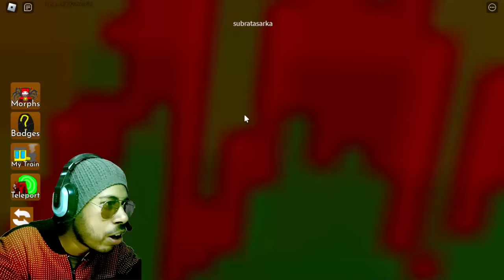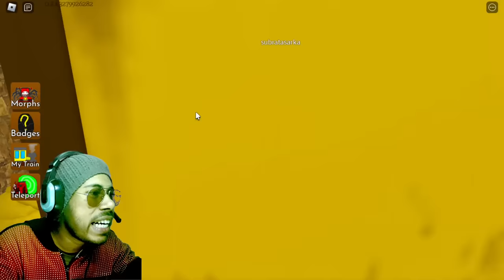Roblox Playing As Choo-Choo Charles Scary spider Train || Subroto Gaming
Playing As Choo-Choo Charles Scary spider Train In Roblox || Subroto Gaming

cover topics:
android game